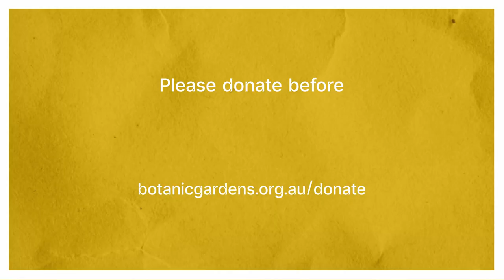🍃 Help futureproof our biodiversity!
Without biodiversity among our plants, we cannot have clean air and water, healthy ecosystems and fertile soils.

To protect our plant life from extinction, the Australian PlantBank stores the seeds of thousands of endangered and threatened native plant species. It is the country's biggest seedbank and is a vital insurance policy against mounting threats like extreme weather caused by climate change and new diseases.

▶️ Donate before 31 December and make a real impact in conserving our plant life for the future.